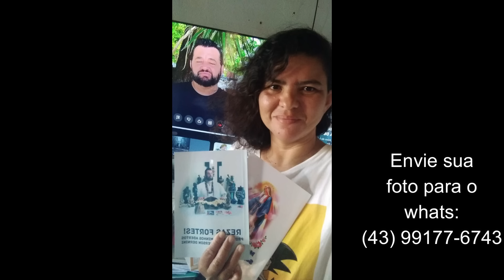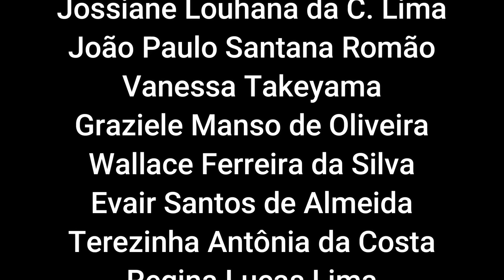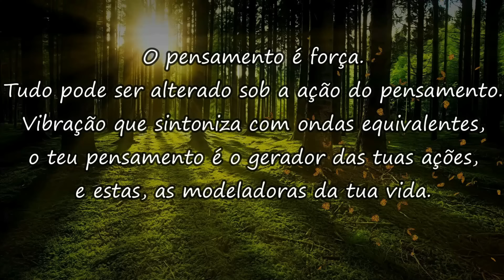A DOCE MENINA VIRA UM DEMÔNIO!